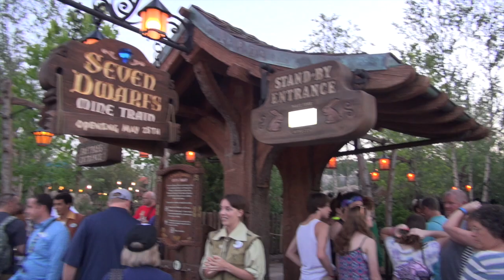Seven Dwarfs Mine Train Queue on soft opening morning